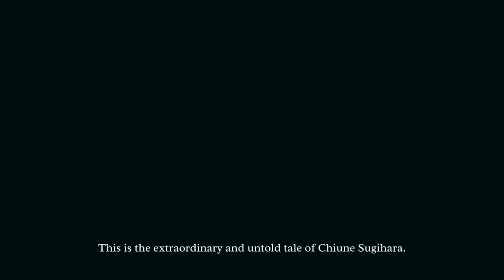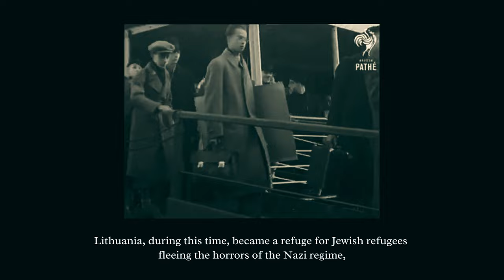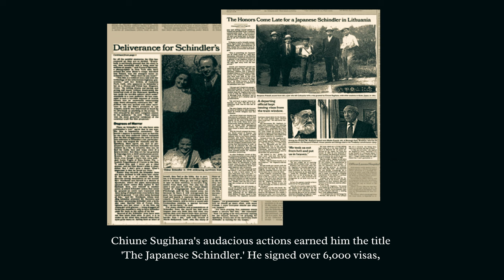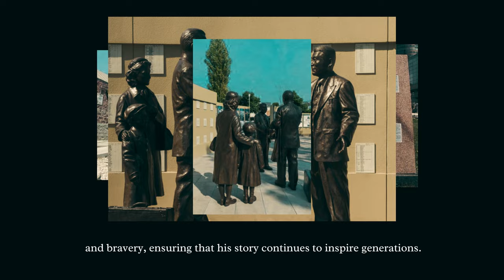4 Minutes of Chiune Sugihara : Unsung Hero of WWII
Chiune Sugihara